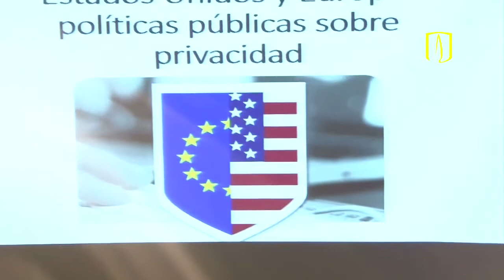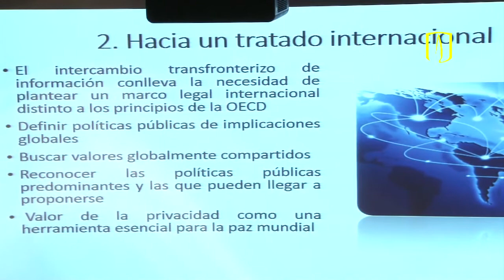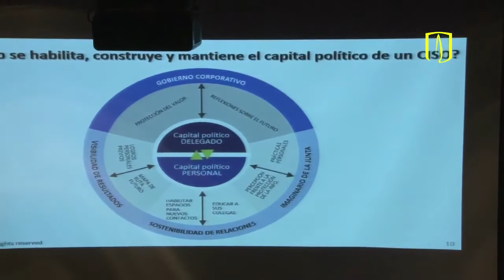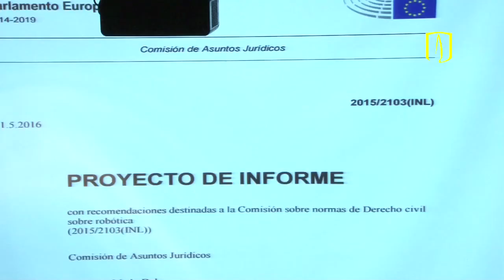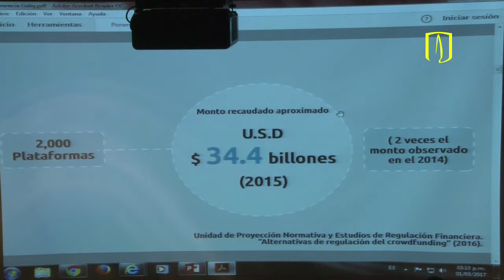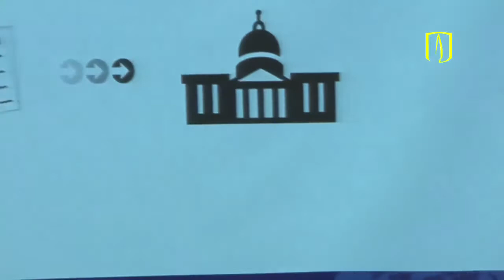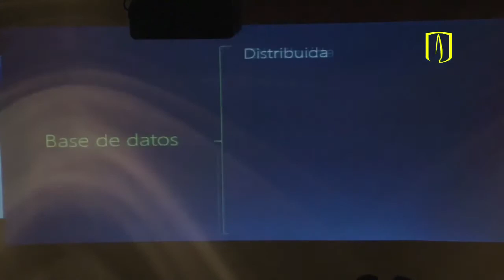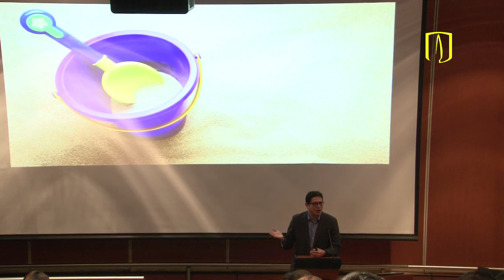XIV Jornadas GECTI, Derecho y Tecnología en Uniandes. 3/3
¿Cómo incide la tecnología en nuestra sociedad? Libertad de expresión en Internet, cibercrimen, propiedad intelectual, entre otros temas, se debatieron en las Jornadas en Uniandes.

Anualmente la Facultad de Derecho de Los Andes y el GECTI (Grupo de Investigación en Comercio electrónico, Telecomunicaciones e Informática) organizan las Jornadas GECTI. En la versión XIV conto con la participación de Jaime Cusba, del Ministerio de Tecnologías de la Información y las Comunicaciones; Catalina Botero, decana de la Facultad de Derecho; y Gabriel Gómez, de Wolman Group; entre otros.

Se trataron temas como: la libertad de expresión en Internet, los cirbercrímenes: un nuevo paradigma de la criminalidad, inteligencia artificial: retos del derecho...

Al finalizar el evento se hizo el lanzamiento del libro Manual de un CISO, reflexiones no convencionales sobre la gerencia de la seguridad de la información en un mundo VICA, escrito por Jeimmy Cano Martinez, del GECTI.

Estas jornadas representan un encuentro anual y académico para conocer sobre temas de derecho y tecnología que inciden en nuestra sociedad.

El evento se realizó el 1 de marzo del 2017 en el auditorio Mario Laserna de la Universidad de los Andes.